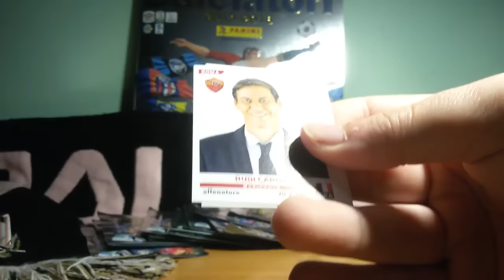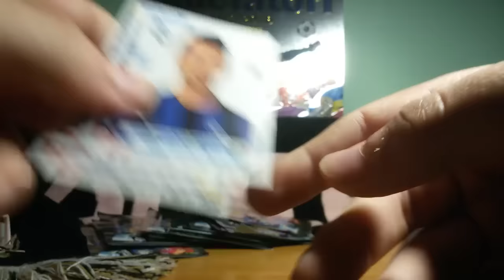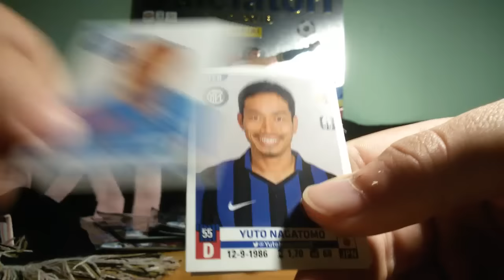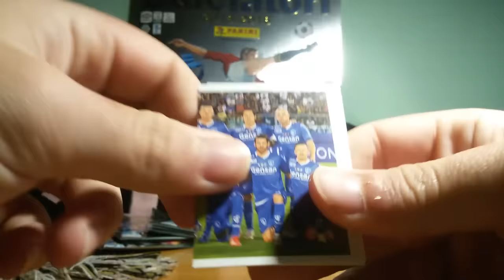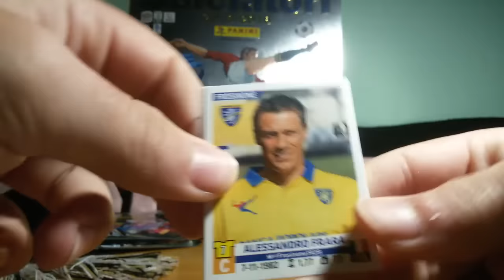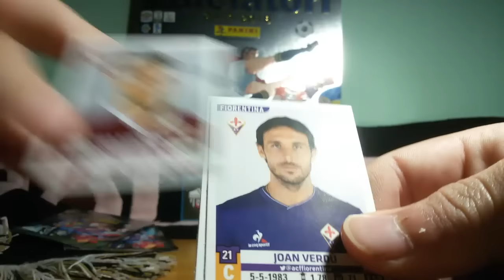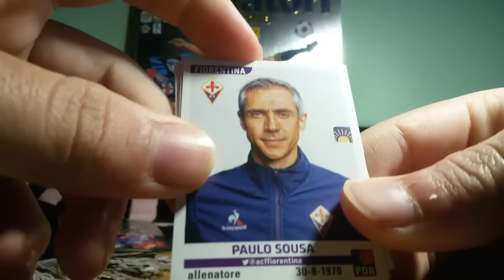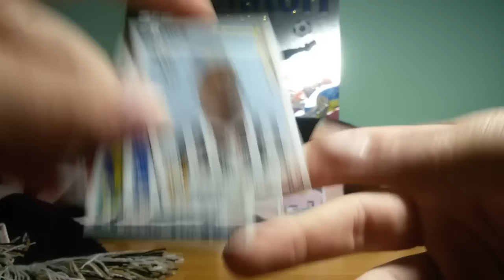Apertura 30 Bustine Calciatori Panini 2015/16 2/2